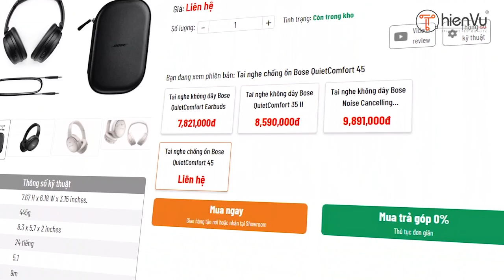Đánh giá tai nghe Bose Quietcomfort 45 - Chống ồn tốt, chất âm hay!